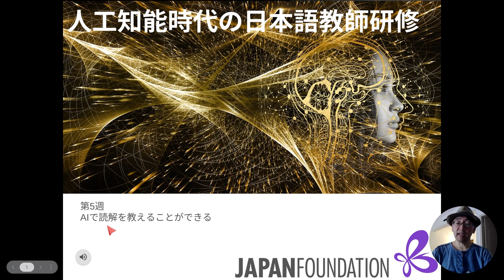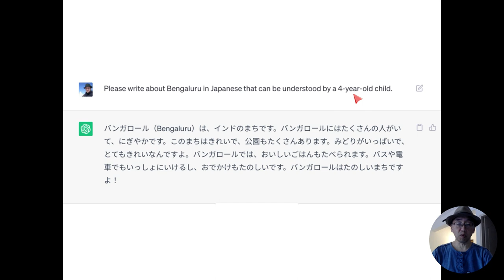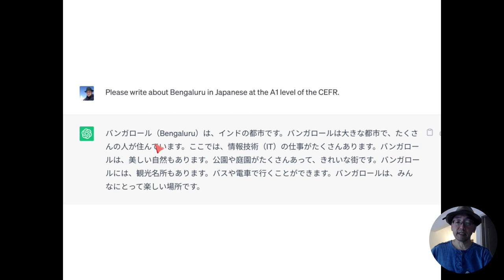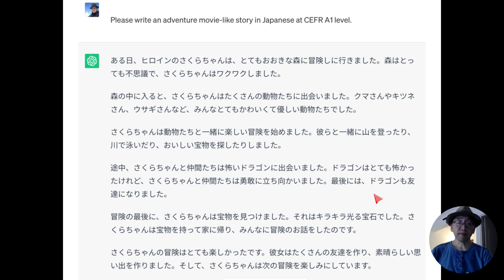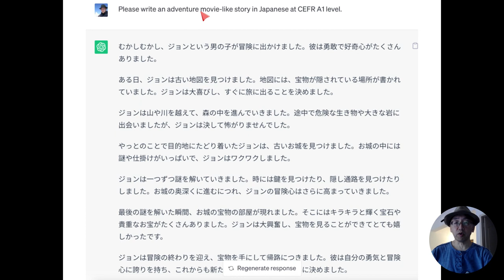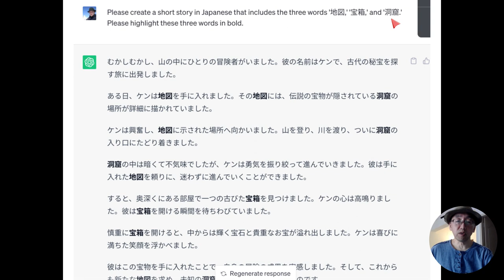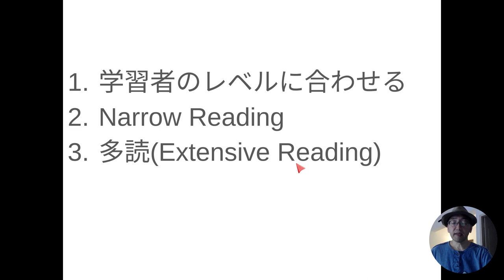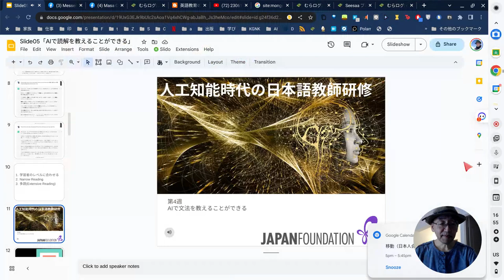05 AIで読解を教えることができる